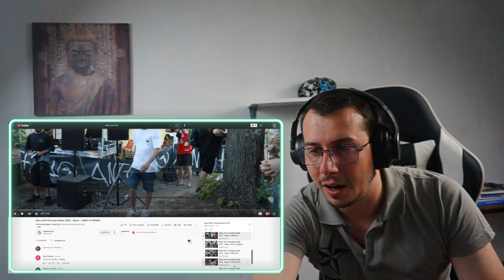Alley-OoP! Freestyle Battle 2022 - Ottavi di Finale Reaction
Hai sempre desiderato imparare una nuova lingua ma non sapevi da dove iniziare? Scopri Langua, l'app rivoluzionaria per l'apprendimento delle lingue basata sull'intelligenza artificiale! 🌎✨

Con Langua, puoi esercitarti a parlare e scrivere in tempo reale con un sistema avanzato di IA che sembra di parlare con un madrelingua. Inoltre, puoi immergerti in video e podcast coinvolgenti, progettati per aiutarti a padroneggiare il vocabolario, la pronuncia e le sfumature culturali in pochissimo tempo.

👉 Pronto a iniziare? Ottieni il 20% di sconto sull'abbonamento annuale con il codice 20ANNUAL utilizzando questo Non perdere questa occasione per imparare in modo più intelligente fin da oggi! Richiedi una reaction qui

🎵 La PLAYLIST UFFICIALE con il meglio di rap,reggaeton e trap , fornita dal vostro  buon Mauro!

Supporta un bro !